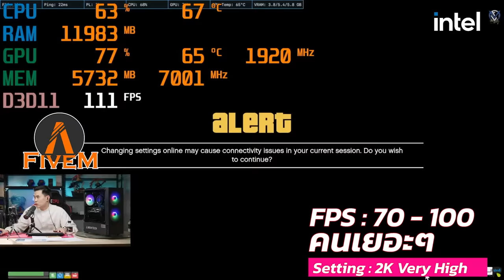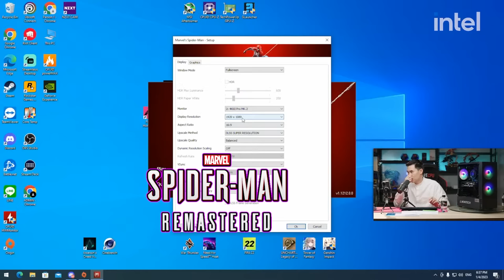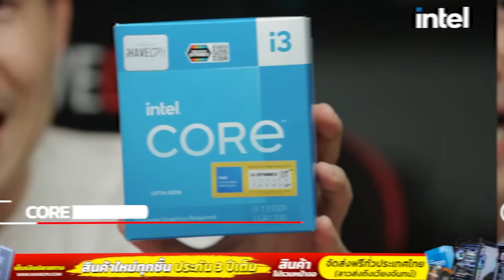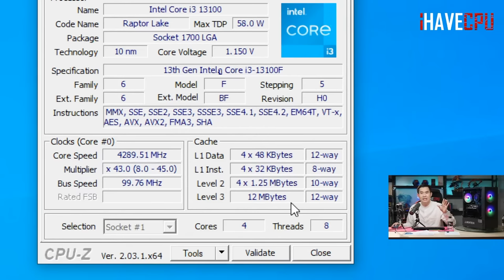คอมประกอบ งบ 22,390.- INTEL CORE i3-13100F + RTX 2060 | iHAVECPU คอมถูกเดอะซีรีส์ EP.101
โปรโมชั่นเครื่องทั้งหมด
สเปกเดรื่อง
CPU : INTEL CORE i3-13100F 4C/8T 4.5GHz TURBO
MB :  H610M
VGA : GEFORCE RTX 2060 6GB GDDR6
RAM : 16GB DDR4 3200 MHz
M.2 : WD BLUE SN570 250GB
PSU : AEROCOOL UNITED POWER 600W 80+
CASE : MONTECH X2 BLACK
* แถมฟรี MOUSE PAD iHAVECPU*
เปลี่ยน CPU : INTEL CORE i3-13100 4C/8T + 1,200.-
เปลี่ยน CPU : INTEL CORE i5-13400F 10C(6P+4E)/16T + 3,700.-
อัพเกรด RAM 32 GB +2,500.-
ชุดน้ำปิด 2 ตอน ENERMAX LIQMAX III 240MM เริ่มที่ +2,790.-
จอ 24 นิ้ว 75 Hz เริ่มที่ +3,890.-( MSI PRO MP241X)
จอ 24 นิ้ว 165 Hz เริ่มที่ +5,400.-( AOC 24G2SE/67)
- ปรับ Full HD​ Max​Setting​+DLSS​ Balance​​ 100-120FPS​
🔵CPU 70%-85%

​🔴Cyberpunk 2077
- ปรับ Full​ HD​ All High+DLSS​ Balance​ 65-95FPS​
🔵CPU 80%-95%

- ปรับ Full HD​ Very​ High​ อยู่คนเดียว 120-155FPS คนเยอะๆ 80-120FPS​​​
🔵CPU 50%-80%

- ปรับ 2K Very​ High​ อยู่คนเดียว 100-130FPS คนเยอะๆ 70-105FPS​​​
🔵CPU 45%-75%

🔴Valorant​
- ปรับ Full HD​ High 280-370FPS​ ยืนนิ่งๆ 480FPS
🔵CPU 45%-60%

- ปรับ Full HD All High(Texture​Ultra)​+DLSS​ Balance 70-95FPS
🔵CPU 60%-75%​

🔴Marvel Spider-Man Remastered
- ปรับ Full HD​​ Very​ High​+DLSS​ Balance+Ray​ Tracing​ 65-85FPS
🔵CPU 80%-95%

- ปรับ Full HD​​ Very​ High​+DLSS​ Balance​ 80-120FPS
🔵CPU 60%-90%

- ปรับ Full HD​ ULTRA​+DLSS​ Balance​ 80-105FPS
🔵CPU 50%-60%

🔴Overwatch 2
- ปรับ Full HD​ Graphics Quality ULTRA​​ 160-230FPS​
🔵CPU 35%-55%​

🔴SCUM
- ปรับ Full HD​ High​+DLSS​ Balance​ 90-95FPS
🔵CPU 30%-60%​

- ปรับ Full HD​ Medium​+FSR​ Performance​ AVG 123FPS
🔵CPU 40%-60%

- ปรับ Full HD​ ULTRA​ 85-110FPS
🔵CPU 45%-60%

🔴ARK: Survival Evolved (Single Player)
- ปรับ Full HD​ High 90-110FPS
🔵CPU 30%-45%

- ปรับ Full HD​ Ultra​+DLSS​ Balance​ 65-80FPS
🔵CPU 50%-70%